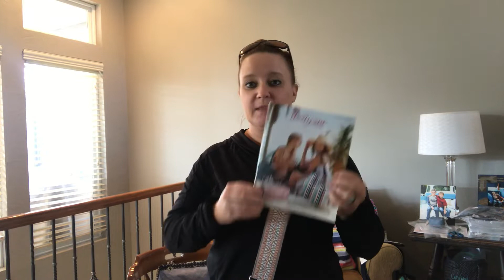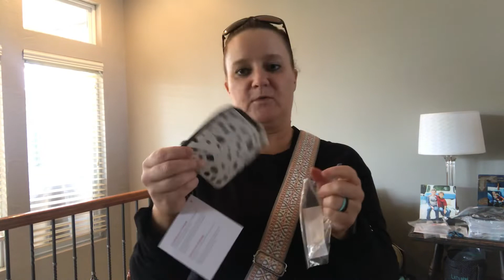Spring 2020 with Thirty One!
Check out some new Spring 2020 products from Thirty One! Watch all the way to the end for some fun extras from me. ☀️💐👛🎒👜
MyThirtyOne.com/kristinwhitlow